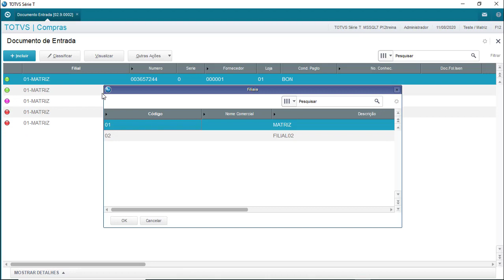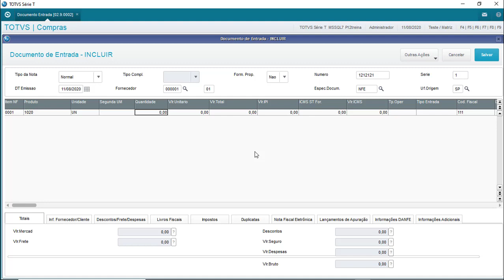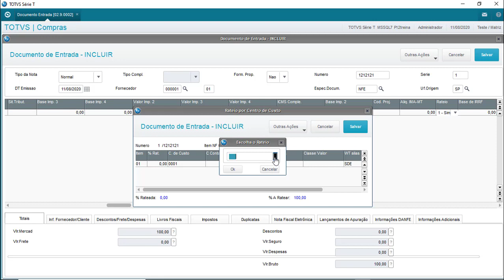Como Ratear Doc de Entrada - Dica de ninja 47 de 365 - Protheus do ZERO a Ninja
Nova série no Clube ADVPL

Sempre um vídeo novo para resolver um problema seu em relação ao Protheus

Se desejar alguma dica deixe sua dúvida abaixo que terei maior prazer em atender você :)

Entre para a nossa comunidade Protheus do Zero a Ninja

Conheça a Tríade Do Sucesso do Atendimento ao Cliente:
Atenda seu cliente com maestria
Foque sua carreira nestes 3 Pilares

Pilar 1 - Tecnologia
Trilha De Suporte ADVPL

Pilar 2 - Negócios
Estoque Sem Complicação 1.0

Pilar 3 - Gestão
Coaching para profissionais de TI

Mentorias e Assinaturas
Conheça nossos planos de assinaturas Protheus do ZERO a Ninja

Programas de Coaching Para Profissionais de TI
Método CEP - O Poder Do Não Para Sua Produtividade

Método D21P - Desafio de 21 Dias Para Liberar Seu Potencial

E-book Amazon / Kindle
Lógica de Programação em ADVPL em 7 Passos

Detox Mental 21 Dias

Siga nossos canais e fique por dentro das novidades